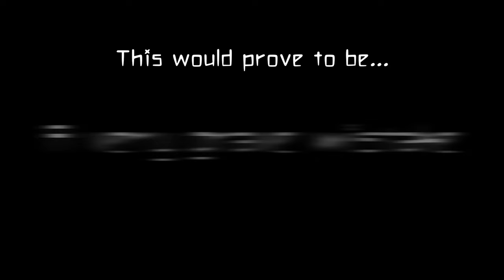Gordon Ramsay Would be Appalled! Worst Kitchen Staff, Ever!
This episode is titled: Overcooked Nuggies!

Together with the guys from Millenial Gamers we form the Chickie Nuggie Alliance, and we decided to try "Overcooked! All You Can Eat."  It... did not go so well.  What started as some chaotic fun just devolved into pure trolling and lots of swearing.  Enjoy our pain!

Millenial Gamers are on Twitch as Beziie, CroissantOnFire, and UncleRamlin.  Find their other content here:

Music Credits
All music by "StreamBeats by Harris Heller"